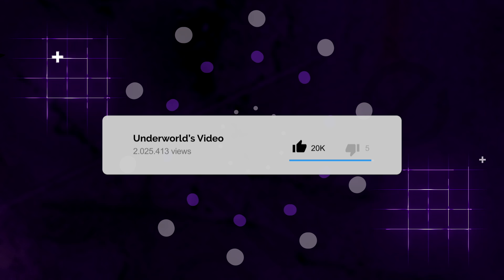10 Devastating Flash Floods Caught On Camera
10 Devastating Flash Floods Caught On Camera